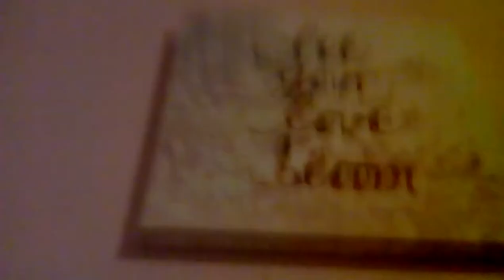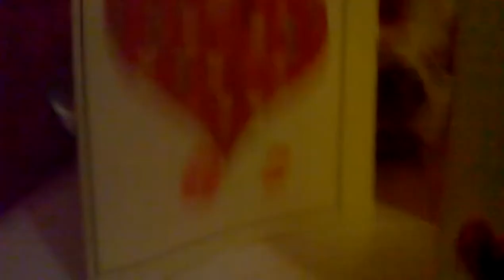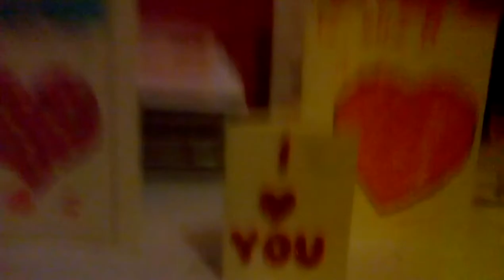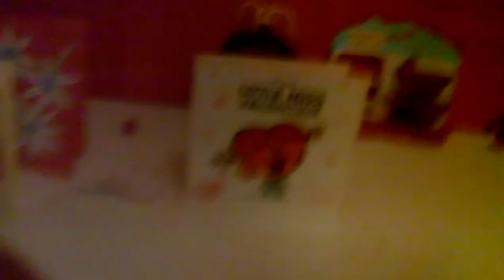My Room Tour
Hey guys and I'm back to show you my room on YouTube and I hope you enjoyed my video byeeeeeee